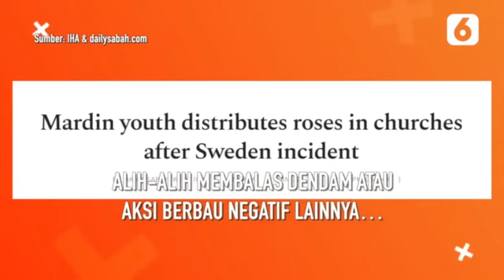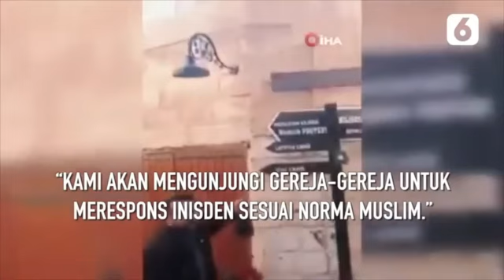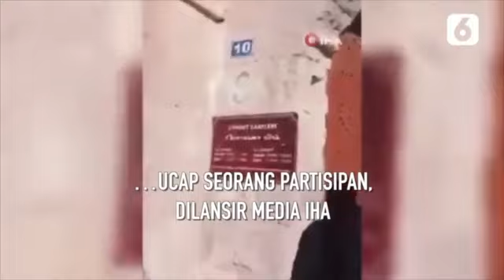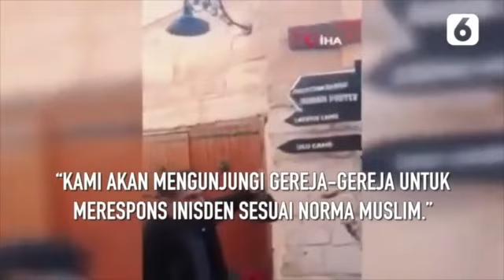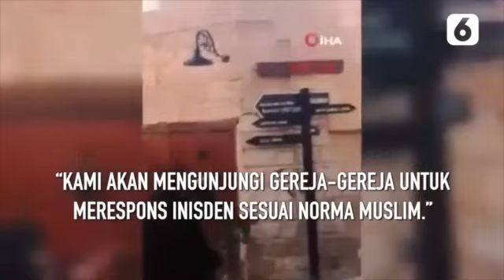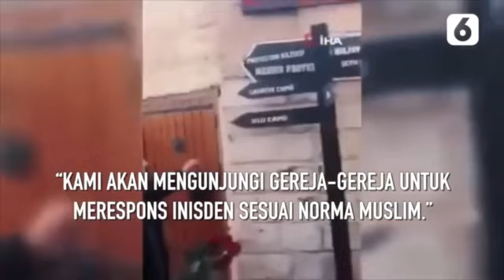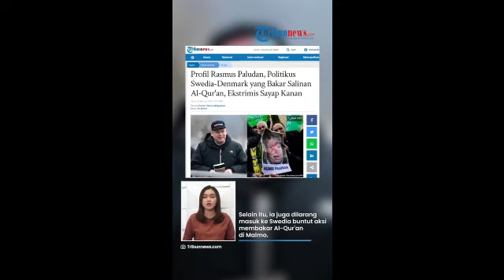Umat Muslim Turki Balas Aksi Rasmus Paludan Bakar Al-Quran Dengan Membagikan Mawar ke Gereja